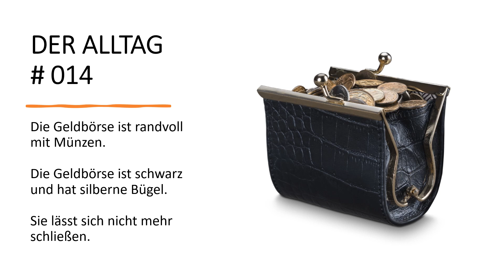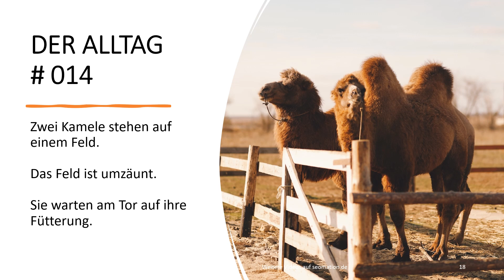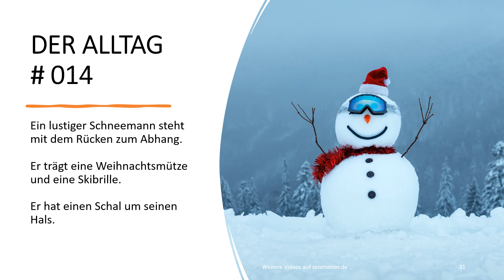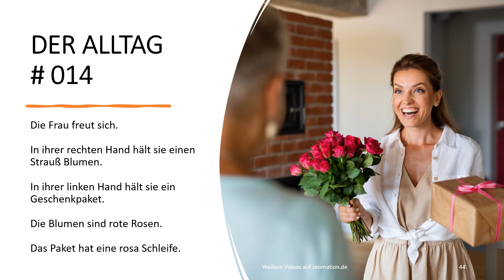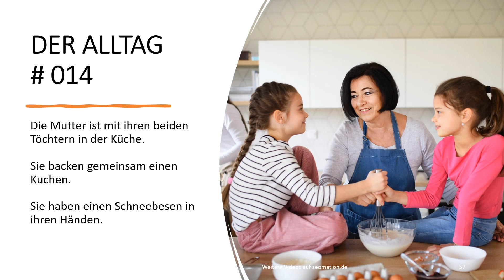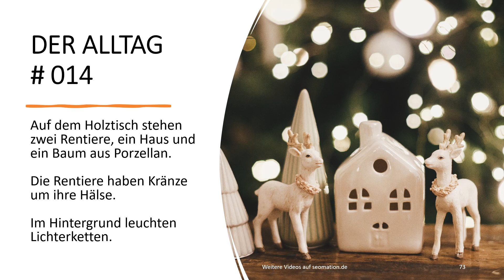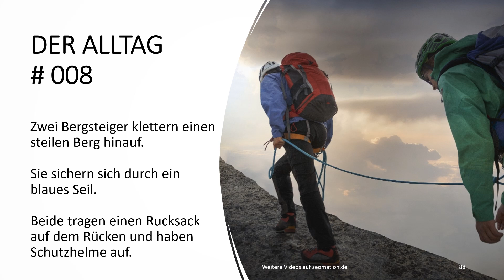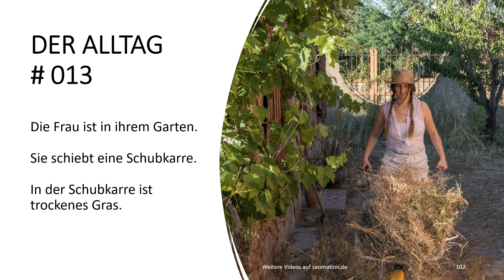▶️24 Deutsch lernen mit Bildern + Sätzen: Sonnenschirme, Geldbörse, Münzen, Honiglöffel,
Bilder helfen beim Lernen. Ich habe animierte Lernkarten mit Bildern erstellt, um dir das Lernen ohne Übersetzung zu erleichtern. Weitere Videos findest du in meinem Kanal. Dieser ist auch zu erreichen über

▬►Falls du eine Übersetzung brauchst: Google liefert zu allen Videos eine automatische Übersetzung in über 100 Sprachen. Du kannst jederzeit die passende Übersetzung aktivieren.